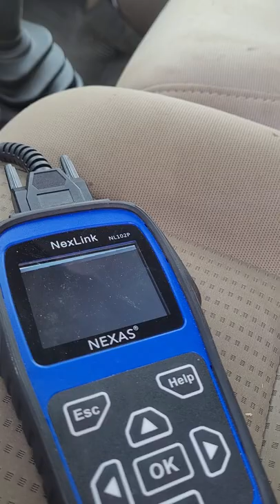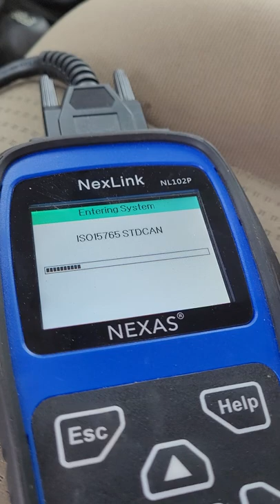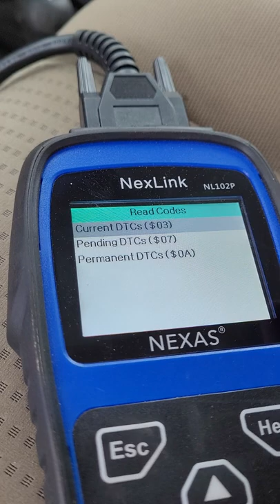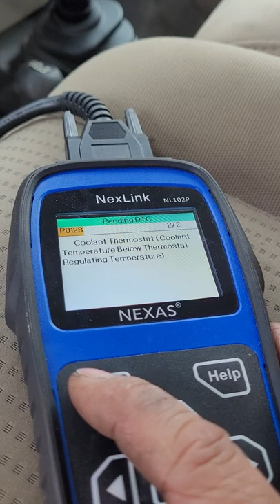HOW TO USE OBD2 IN ACTUAL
how to read check engine using OBD2